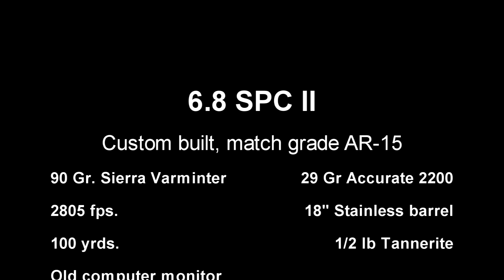1/2 pound ofTannerite vs a computer monitor 6.8 SPCII SPC II SPC2 AR15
Here is a video testing a computer monitor against 1/2 pound of tannerite.